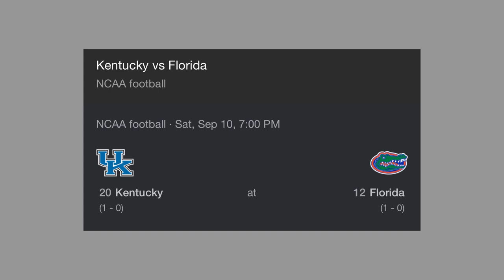Row Sixty #32 - Georgia vs Samford 2022 | UGA Football Podcast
Row Sixty #32 - Georgia vs Samford 2022

In this episode, we discuss the season-opening beatdown Georgia dealt the Oregon Ducks. Then, we preview the first home game in Sanford Stadium this upcoming Saturday as the Dawgs take on the Samford Bulldogs!

TIMESTAMPS:
00:00:01 - Intro
00:00:33 - Jubilant!
00:04:43 - Thank You
00:06:57 - Sea of Red & Black
00:09:19 - Weekly Concession Stands Report
00:11:55 - Tidbits
00:10:25 - History of UGA vs Oregon
00:17:59 - Best Georgia Offense Ever?
00:23:14 - Smooth & Confident
00:33:19 - Stop the Celebrations
00:36:03 - Secondary Success
00:41:18 - Front Seven
00:44:50 - HORRIBLE Call...
00:48:07 - Special Teams
00:49:48 - Samford in Sanford
00:54:35 - First Offensive Play
00:55:38 - Pig Sooie
00:56:39 - Nail-biter
00:58:27 - Only 3 TD's?
01:00:07 - Oops...
01:00:50 - Storm Subdued
01:01:50 - South Carolina @ Arkansas
01:02:43 - Alabama @ Texas
01:04:00 - Tennessee @ Pittsburgh
01:05:24 - Kentucky @ Florida
01:07:36 - GAME OF THE WEEK
01:12:06 - UGA Score Prediction
01:13:25 - Georgia is FOR REAL!

FACEBOOK - Join fellow DAWGS & get exclusive content!
TIKTOK - Yes... we do in fact have TikTok (@rowsixty)
YOUTUBE - Rather watch our podcast?